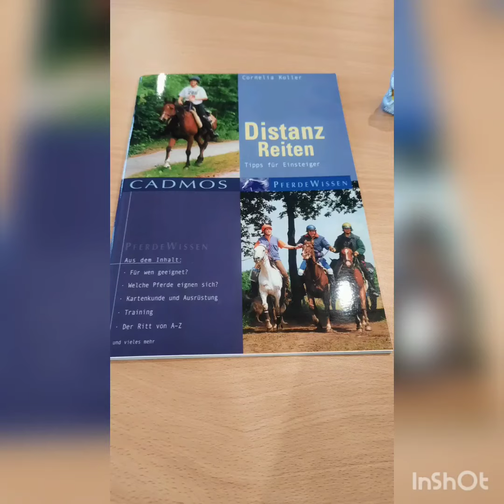Einsteigerseminar Distanzreiten 01.&02.April 2023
Nadine Hewer Ausbildung für Reiter und Pferd